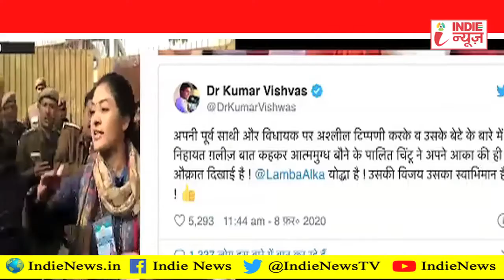Alka Lamba ने AAP कार्यकर्ता पे चलाया थप्पड़ !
Delhi Election2020#AlkaLamba#